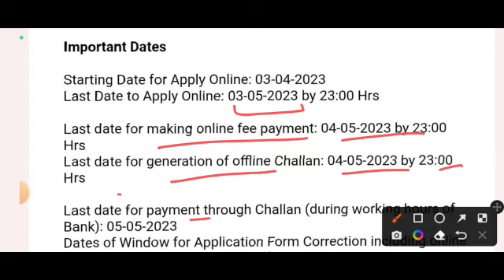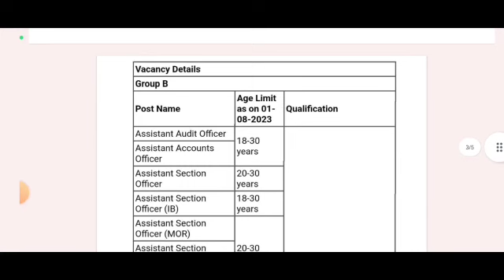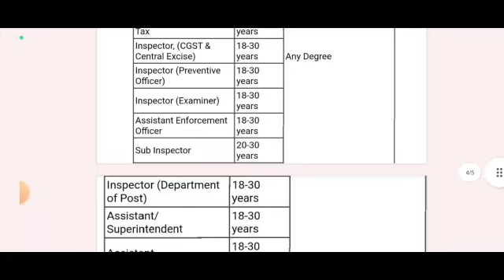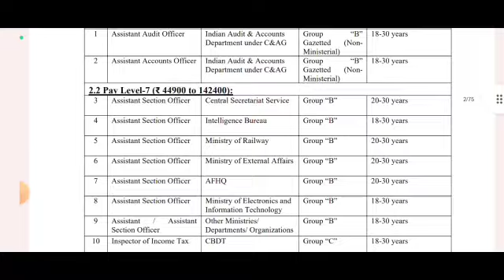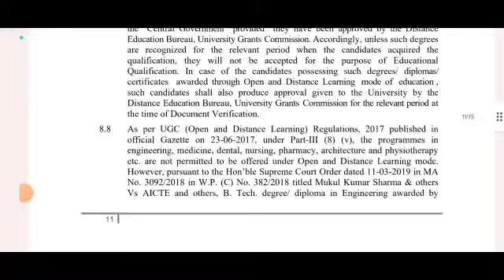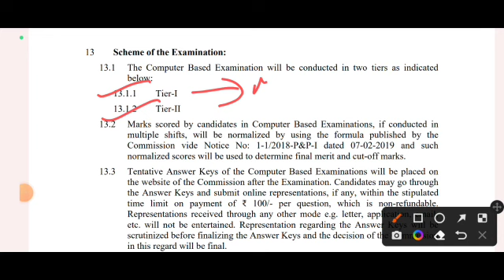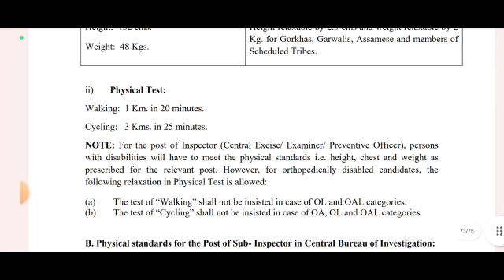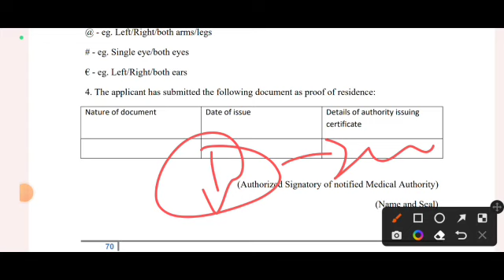J&K New Recruitment Out 2023 | Total Posts 7,500 | JK New Jobs 2023 | Eligibility Criteria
Ssc ka form kaise bhare 2023
Ssc ka registration number kaise nikale
Ssc me online apply kaise kare
anganwadi supervisor
jk jobs
District wise social welfare department jobs
jk jobs 2023J&K New Recruitment 2023